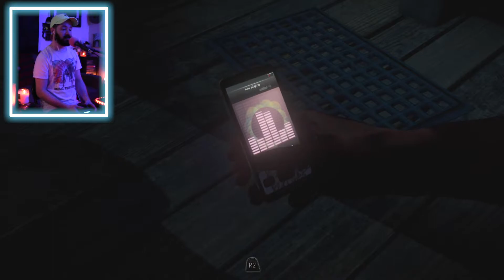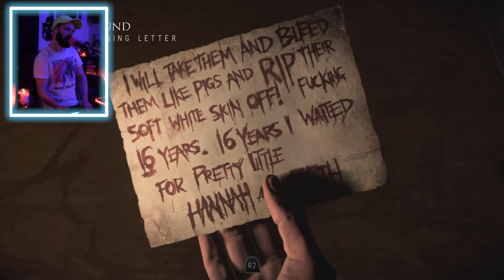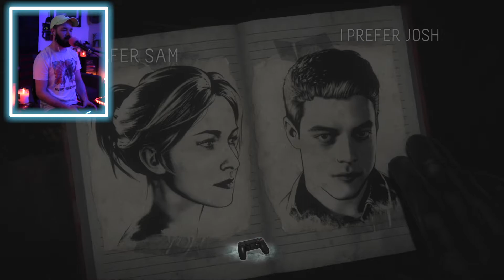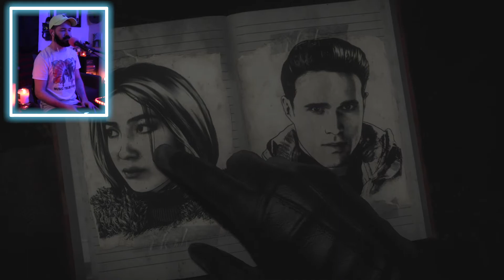Isolation & Loyalty • Until Dawn [3]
I Made a Few OOpsies... Until Dawn Chapter 3 & 4